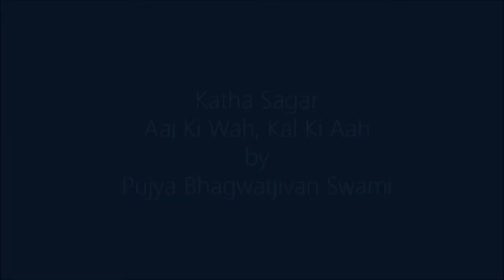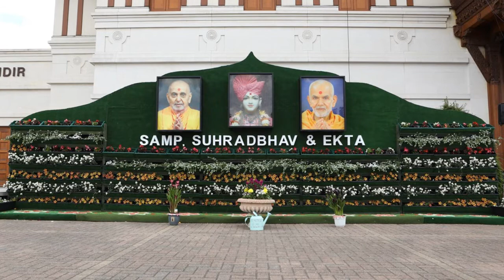Katha Sagar - Aaj Ki Wah, Kal Ki Aah by Pujya Bhagwatjivan Swami